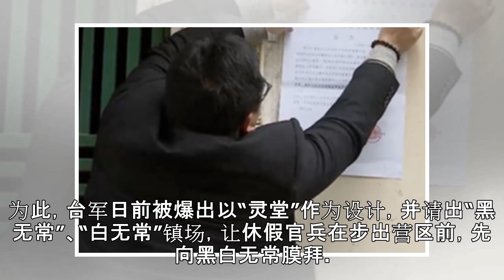防酒驾台军想怪招：出营区先拜黑白无常